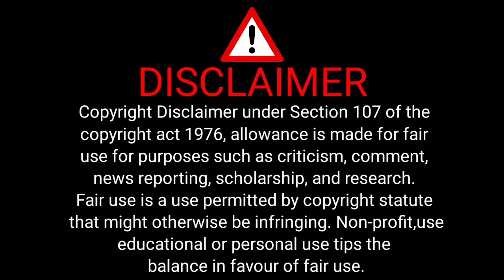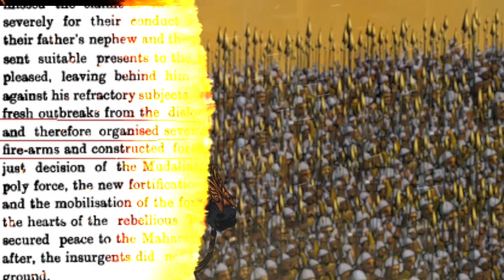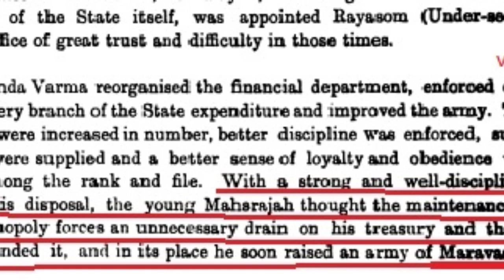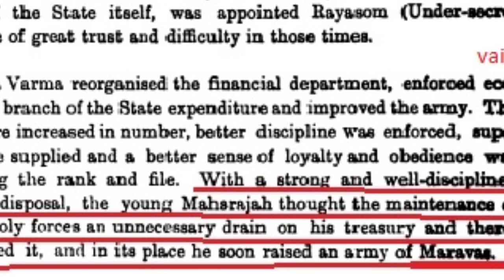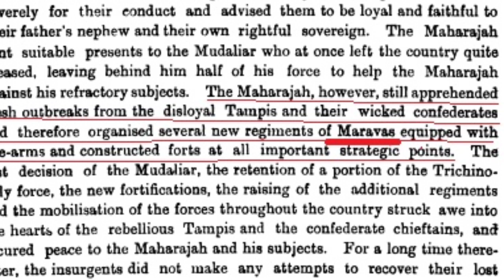Travancore war|மறவர்கள் செய்த பெரும் போர்|குளச்சல் போர்|sethirayar|maravar|Dutch vs kerala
Marthanda Varma defeated the Dutch East India Company forces at the Battle of Colachel in 1741.He also put an end to the ettuveetil pillamars and the ettara yogam council and took the full power as a king of Travancore.